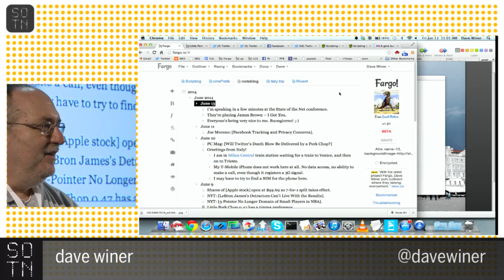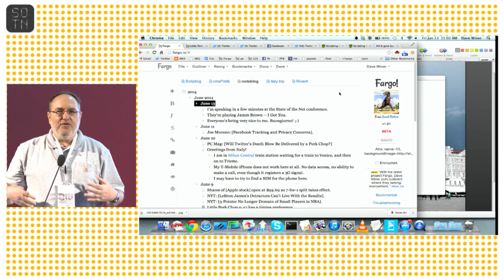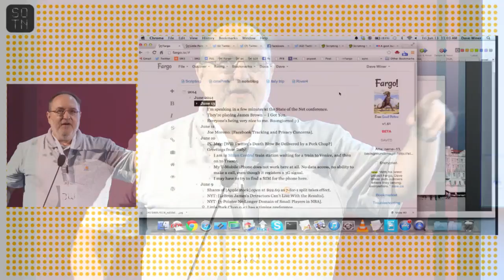Dave Winer | An open internet development world | State of the Net 2014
Keynote speech
Dave Winer